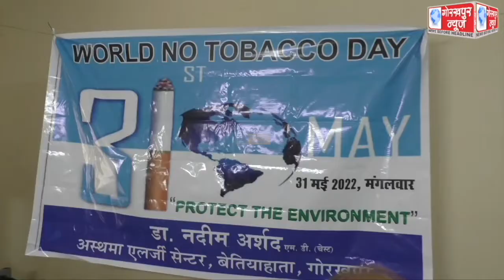पूरे विश्व में मनाया गया तबाकू निषेध दिवस, एमडी चेस्ट डाक्टर नदीम अर्शद ने कहा, तंबाकू खाने से हर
पूरे विश्व में मनाया गया तबाकू निषेध दिवस, एमडी चेस्ट डाक्टर नदीम अर्शद ने कहा, तंबाकू खाने से हर साल 80 लाख लोगो की होती है मौत